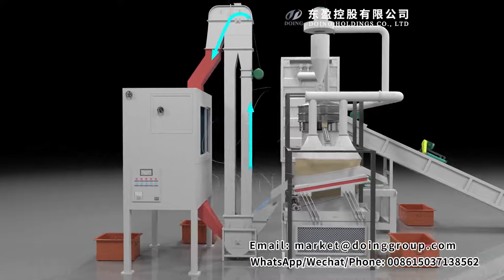ECO friendly e waste recycling machine pcb circuit board precious metals recovery plant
0:00 Scrap PCB circuit board recycling machine
0:19 Shredding
1:09 Crushing
1:35 Sieving
2:04 Air separation
2:16 Electrostatic separation

As a manfacturer and supplier, we prodviced environmental friendly e waste recycling machine pcb circuit board precious metals recovery plant.